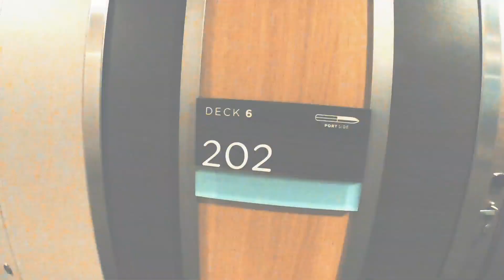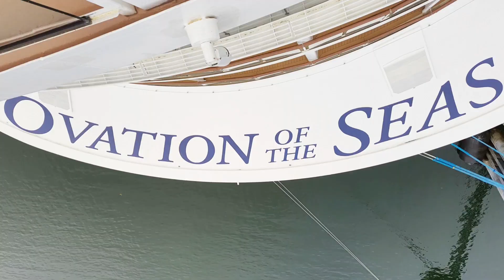Transfer From Harmony of the seas to ovation of the seas 😍🤩